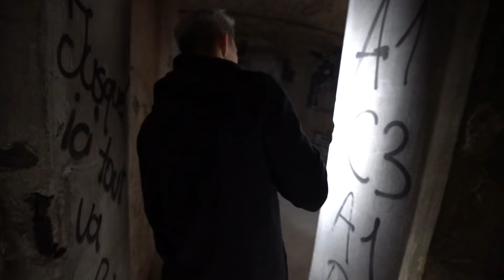DIE VERLASSENE HORROR VILLA! | mit JULIEN BAM und GNU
👶🏻 Freunde im Video:
•  @Bulien Jam  und  @Gnu

Mexify Buch bei Amazon ᵂᴱᴿᴮᵁᴺᴳ
Mexify Buch bei Thalia ᵂᴱᴿᴮᵁᴺᴳ

Mein Postfach:

Apartado 003082
EC Mercado - Funchal
9051-901 Funchal

Den Code muss man nach 14 Tagen wieder neu eingeben! ᵂᴱᴿᴮᵁᴺᴳ